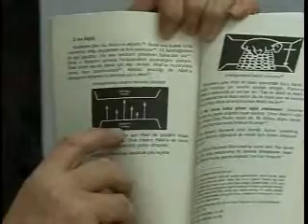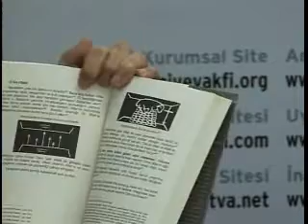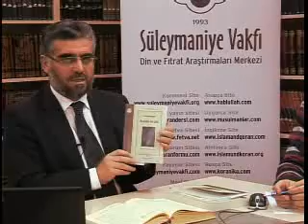EVLİYA - ARACILIK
CÜBBELİYE CEVAPLAR